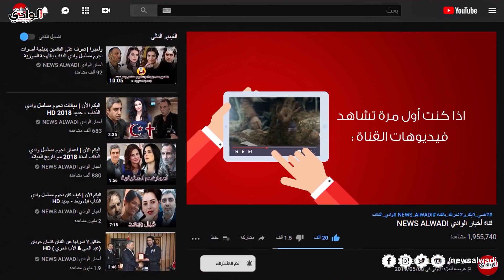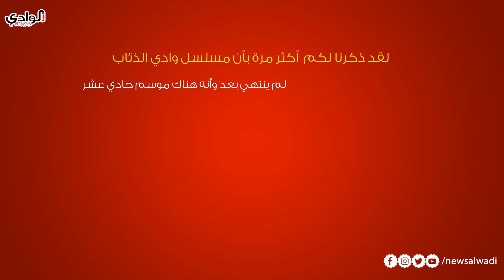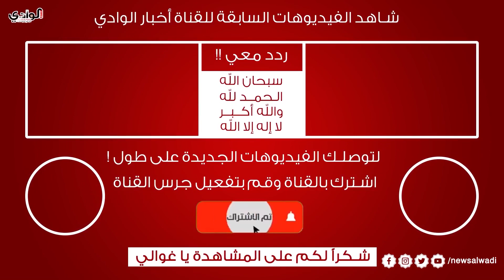واخيراً | تطورات جديدة حول وادي الذئاب الجزء 11😱 HD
واخيراً | تطورات جديدة حول وادي الذئاب الجزء 11😱
بعد غياب مسلسل وادي الذئاب عن ساحة الدراما التركية والعربية لأكثر من خمس سنوات الا أنه مازال يتمتع بشعبية كبيرة و ينظر جمهوره عودته على احر من الجمر
فالكثير من عشاق ومحبي مسلسل وادي الذئاب يتسألون هل سيشهد عام 2022 عودة مسلسل وادي الذئاب ام أنه انتهى بشكل نهائي ؟
التفاصيل بالفيديو !!
وادي الذئاب الجزء 11
متى وادي الذئاب 11 ؟؟
عودة وادي الذئاب 11

-آرائكم وتعليقاتكم واقتراحاتكم تهمنا  ،، فلا تترددوا في السؤال عن اي  شيء ♥♥♥

اخبار مسلسل وادي الذئاب
 مراد علمدار
 نجاتي شاشماز
 مسلسل قطاع الطرق
Necati Şaşmaz
موعد عرض مسلسل وادي الذئاب الموسم 11
نجوم وادي الذئاب كيف كانو من 2003 وكيف أصبحو في 2021
مراد علمدار نجاتي شاشماز

أبطال وادي الذئاب Kurtlar Vadisi | نجاتي شاشماز ( مراد علمدار )  -غوركان أويغون (ميماتي باش ) -  كنعان جوبان ( عبد الحي ) - جاهد كايا (عابد ) - ارهان افق (عمران )

مسلسل وادي الذئاب  | Kurtlar Vadisi - الجزء الأول و الثاني
مسلسل وادي الذئاب كمين  |  Kurtlar Vadisi Pusu  - الجزء الثالث وحتى الجزء العاشر
مسلسل وادي الذئاب فوضى |  Kurtlar Vadisi Pusu - الجزء الحادي عشر قريباً
أفلام تابعة لمسلسل وادي الذئاب :
فليم وادي الذئاب غلاديو | Kurtlar Vadisi Irak
فليم وادي الذئاب العراق | Kurtlar Vadisi Gladio
فليم وادي الذئاب فلسطين | Kurtlar Vadisi Filistin
فليم وادي الذئاب الوطن | Kurtlar Vadisi Vatan

مسلسلات تركية أخرى :
مسلسل المناوبة أو الحراس |  Nöbet
مسلسل العهد  | Söz  - الجزء الأول  - الجزء الثاني - الجزء الثالث
مسلسل الحفرة  |  ÇUKUR  - الجزء الأول - الجزء الثاني
مسلسل قطاع الطرق لن يحكموا العالم | Eşkıya Dünyaya Hükümdar Olmaz  - الجزء الأول حتى الجزء السادس

ملاحظة 💌🎞:🛑 ~ تنويه اذا رايت مقطع اعلاني لا يعجبك قم بكتم الصوت واغلاق الاعلان  ~